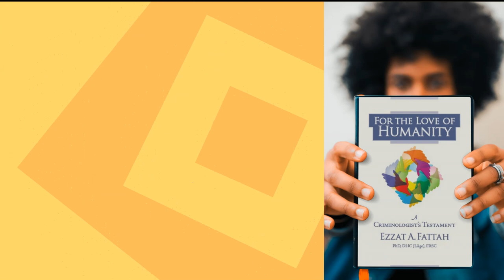For The Love Of Humanity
⁣⁣Ezzat A. Fattah's latest book titled "For The Love Of Humanity" which
argues that An eye for an eye has long been abandoned. Is it time to
universally ban its twin, a life for a life? • Are prisons indispensable? Do
they have a future? Can science find a more humane and less costly alternative?
• Is the war on drugs winnable? Would decriminalization and regulation provide a partial solution to the opioid crisis? • If punishment is not an effective deterrent (and there is ample empirical research to show it is not) and if it is not an effective means of prevention (and the record number of offenders in prison in many countries proves it is not), what useful purpose does it serve?
The conclusion is inevitably the same: there has to be another and better way of dealing with those who break the law. • Is a non-punitive justice system such as restorative justice possible? Is it viable?